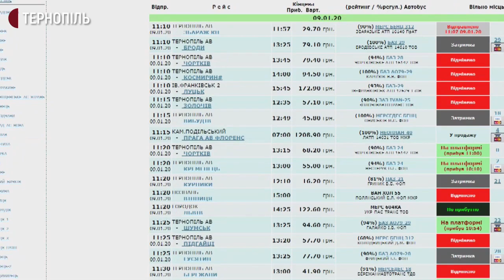Рух автобусів на Тернопільщині відновили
Рух рейсових автобусів з Тернополя о 16-й відновили в усіх напрямках. Про це кореспондентам Суспільного повідомила диспетчерка Тернопільського автовокзалу Марія Чорна.